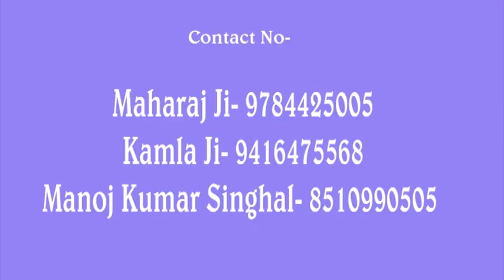Video Satsang- 19, परम संत कैप्टन लालचंद जी महाराज (24-12-2017, Deepali Enclave, Delhi).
Subject: 1) General Satsang.